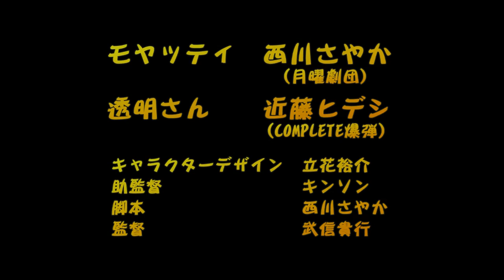『モヤッティとニッパくんの秘密会議』 vol.9 新しい呼び方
キャラクターデザイン：立花裕介

声の出演：西川さやか（月曜劇団）＆近藤ヒデシ（complete爆弾）